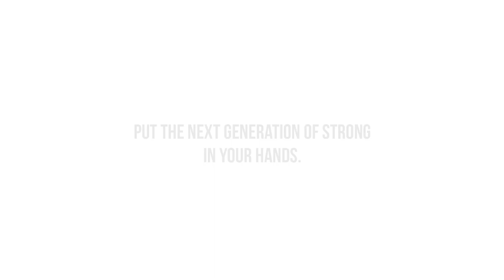Pantene 'Strong is Beautiful' Campaign: "Dad-Do" Commercial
Pantene invents "dad-dos" (like hair-dos) to show that even macho dads can -- and should -- spend quality time with their daughters, which helps girls be more self-confident, more self-reliant, and more successful.  For more information about this 2016 Super Bowl commercial,